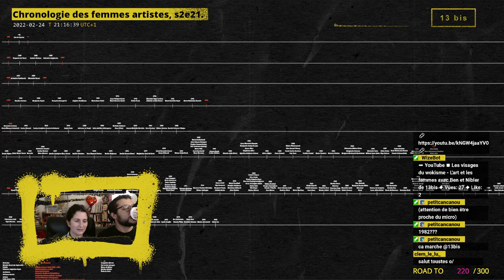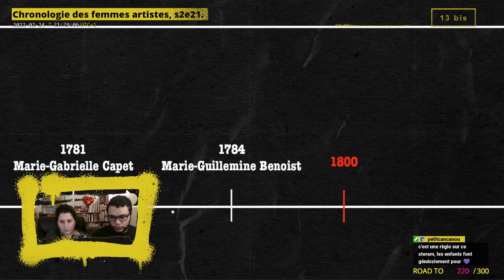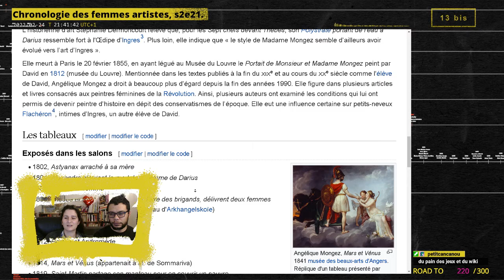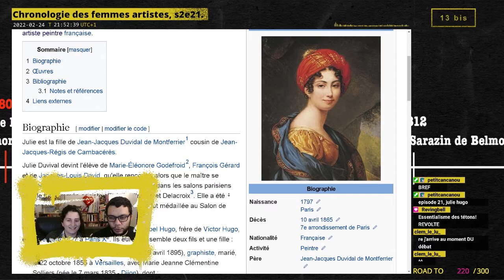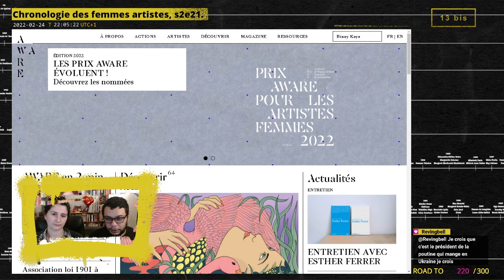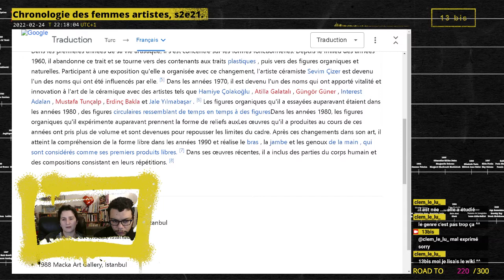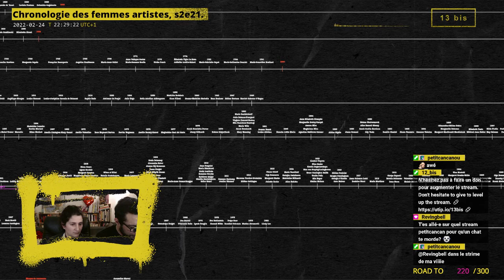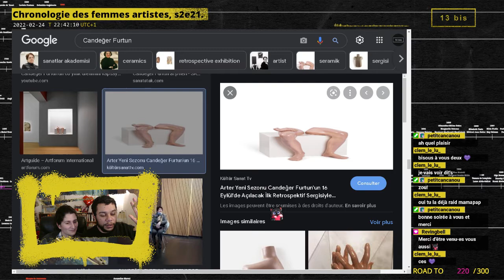Chronologie des femmes artistes, saison 2, épisode 21.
Archives live du 24 février 2021.

Femmes artistes découvertes :
00:00 • Introduction

18:17 •  Marie-Geneviève Bouliard
31:34 • Angélique Mongez
48:15 •  Julie Hugo
1:11:22 • Candeğer Furtun

1:33:00 • Récapitulatif